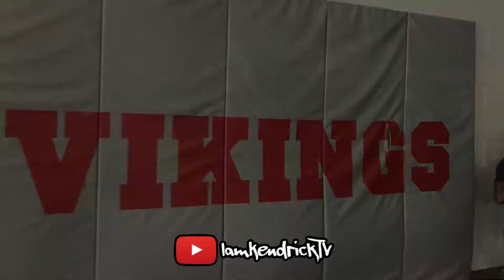LITTEST & DEEPEST HOOP SESSION IN SOUTH GEORGIA! 😱📈🔥 Game 1&2 | Jan 10, 2021